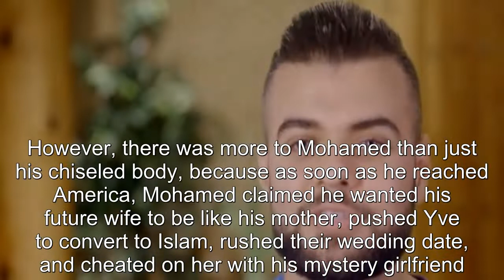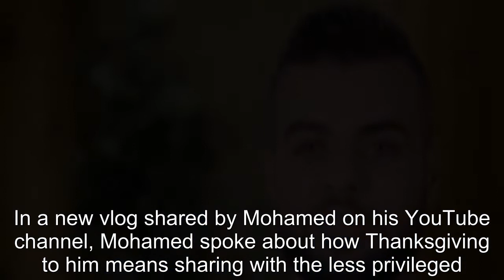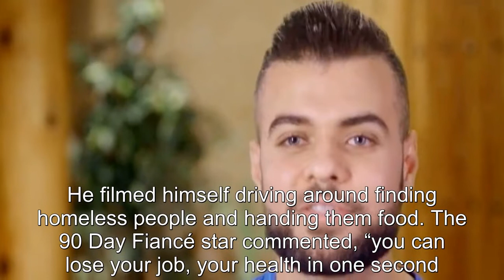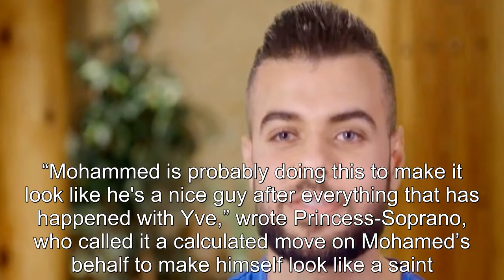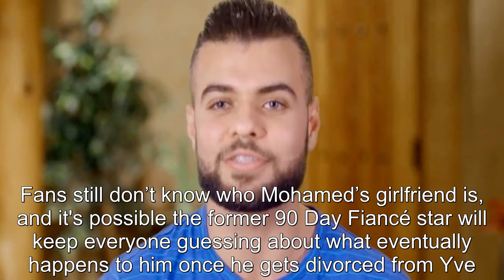90 Day Fiancé: Mohamed Shows Different Side During First US Thanksgiving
90 Day Fiancé: Mohamed Shows Different Side During First US Thanksgiving.
90 Day Fiance offers a unique look into the world of international dating and matrimony.